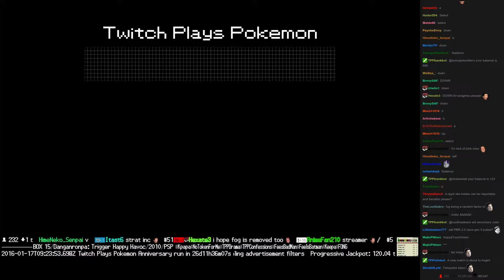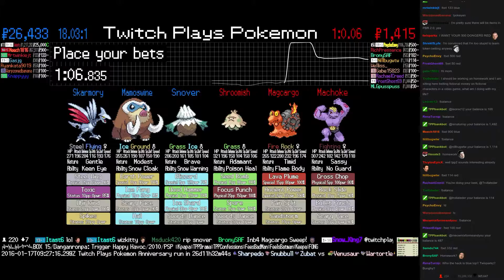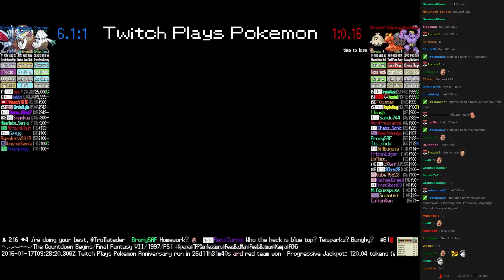Twitch Plays Pokémon Battle Revolution - Match #35298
Match #35298 [Blue: Snover, Mamoswine, Skarmory] vs [Red: Shroomish, Magcargo, Machoke]